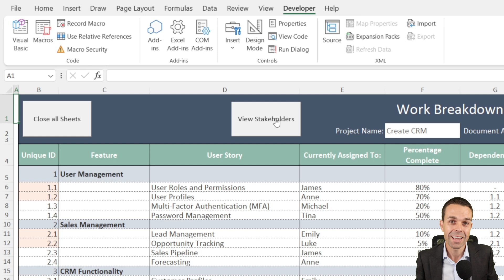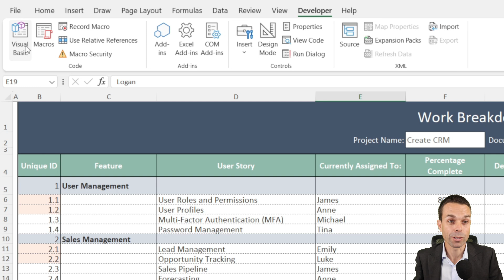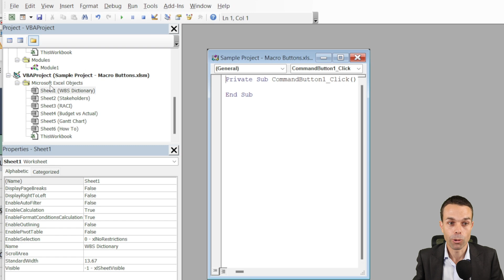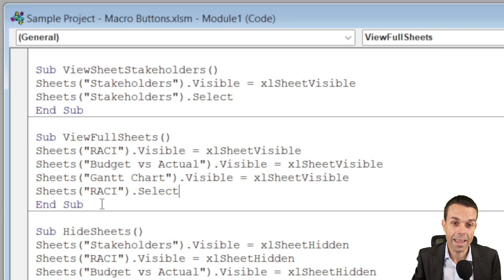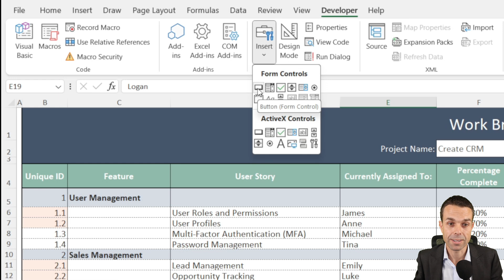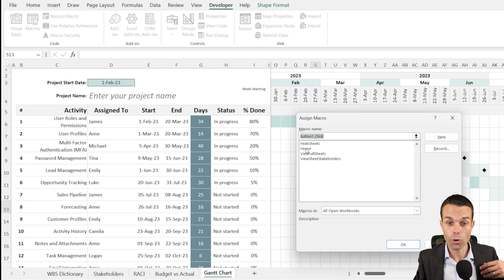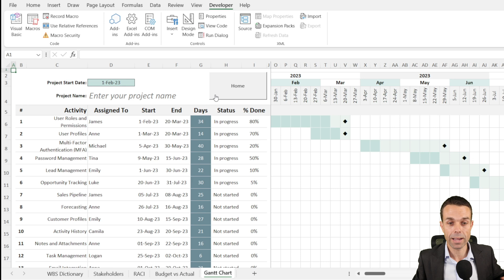Learn Excel VBA - Your First VBA Project in Excel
Create your first simple Macro program in Excel, with buttons that open spreadsheets with a little bit of VBA code.

Microsoft Excel is a tool all Project Managers need to be good at. This will help take your excel skills to a new level!

✅ The BEST PMP Course - get 35 PDUs plus 500 PMP Practice Questions

🚀 The BEST Agile Course - get 21 PDUs plus 200 Practice Questions

⭐️ AMAZING 52 Project TOOL Templates in Excel and PowerPoint ready-made and ready to use

➡️ Get Project Management Plan templates in PowerPoint and Word ready-made for you